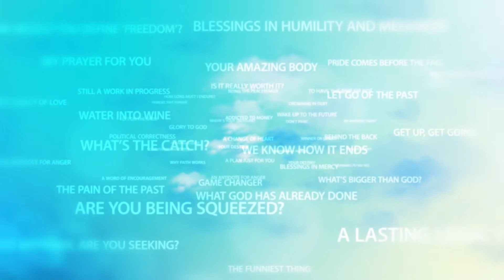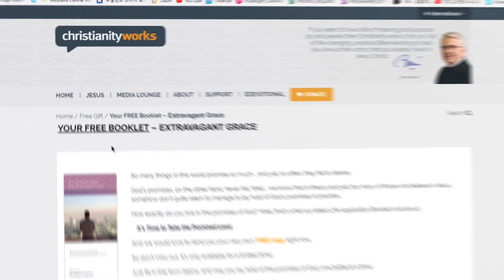Hopes and Dreams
I have no doubt that right now, you have some plans, hopes and dreams for your life. And in your estimation, they’re good. Very good. Problem is, not all of them are going to turn out the way you’d hoped.

We all have plans and hopes and dreams reaching into the future, imagining how we want things to be, especially at this time of year, right?

In fact, that hoping and dreaming, having things to look forward to, is incredibly important to our wellbeing.

But things don’t always turn out the way we’d hoped. Dreams don’t always come to fruition, the way we’d imagined. I remember a time in my life when all my hopes and dreams lay shattered on the floor. It was a quarter of a century ago, but to this day it remains singularly the most devastating thing that’s ever happened to me.

When our hopes and dreams don’t come to fruition, it’s not easy. During that difficult time for me, I stumbled across this powerful passage that really helps to put all that into perspective:

Proverbs 16:9 People can plan what they want to do, but it is the LORD who guides their steps.

We can only see the past and what’s happening to us right now. But God, this God who loves us enough to send Jesus to die so that we could have a new life, He is the Lord of the past, the present and the future.

I had a long journey of suffering to travel through all those years ago, but I wouldn’t be here with you today, if I hadn’t been on that journey. When your plans go awry, when your plans go off the rails, when your hopes and dreams are shattered, remember this – it is the Lord who is guiding your steps. And He knows what He’s doing.